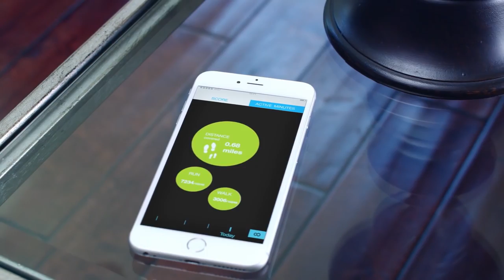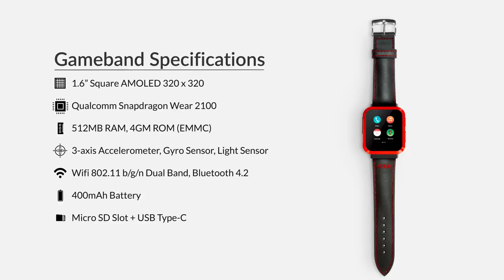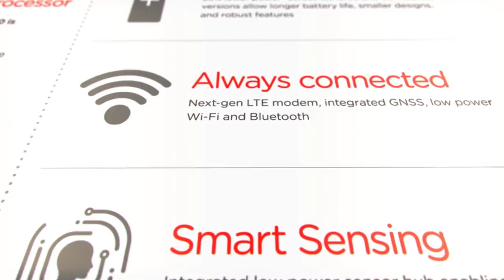Cool Gadgets that will blow your mind | Best of 2018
Here we introduce 5 never before seen gadgets that will blow you mind:

Keywords to find other videos in our channel:
Best upcoming gadgets
top upcoming innovations
best products to buy
top products to buy
Cool Innovations you must see
Cool innovations you must buy
Cool Innovations of 2017
Best gadgets to buy in 2017
cool gadgets to buy in 2017
awesome gadgets to buy in 2017
top amazon products 2017
Best futuristic gadgets
top amazon tech deals
top 10 amazing gadgets for the future
top 7 gadgets you should have
top 5 gadgets you should buy
amazing products on amazon
cool gadgets 2017 on amazon
amazon deals under 50
best products on amazon
top amazon deals
Best upcoming gadgets
top upcoming innovations
Best futuristic gadgets
top amazon deals
Best futuristic gadgets
top amazon deals